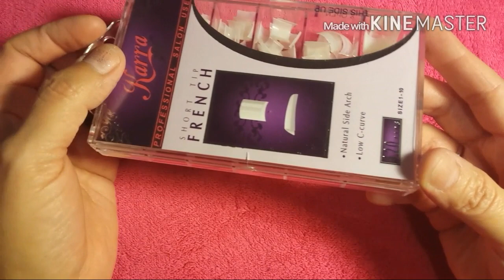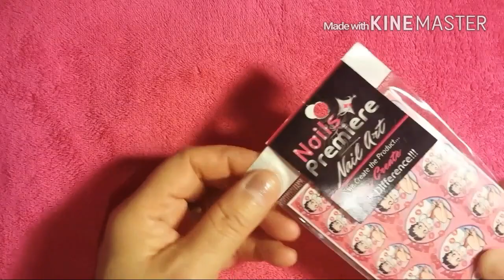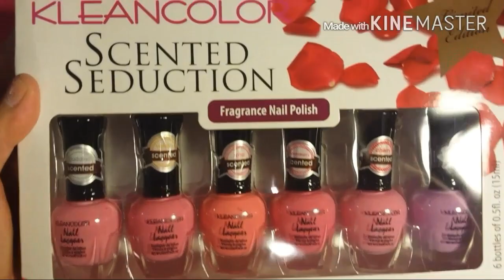♡Premio Para Mi Sorteo♡